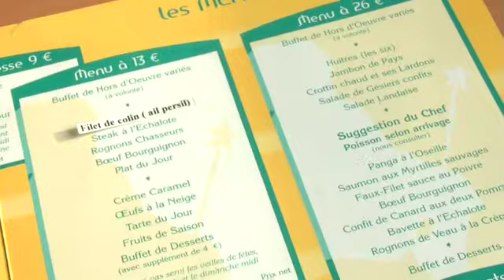LE MORGANE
Le restaurant le MORGANE vous accueil dans une ambiance conviviale. Repas de groupe jusqu'à 180 personnes, buffet d'entrée & dessert.